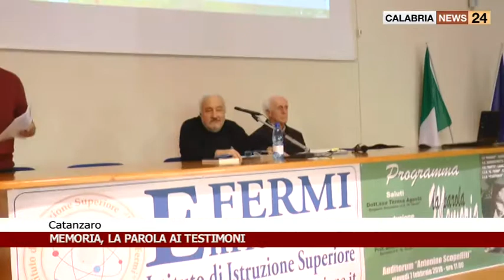CATANZARO: MEMORIA LA PAROLA AI TESTIMONI ALL'ISTITUTO FERMI